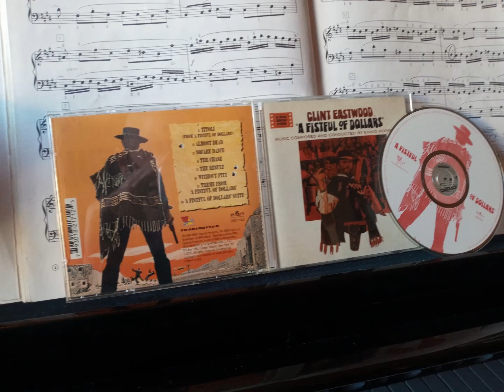Ennio Morricone: A Fistful Of Dollars 432Hz/ Almost Dead